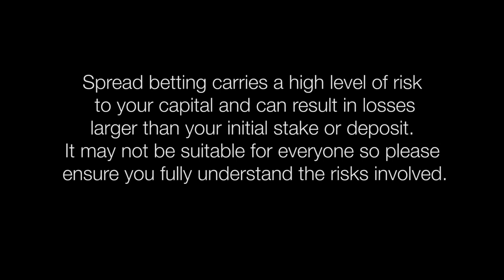Vince Stanzione: Millionaire Trader, Investor and Entrepreneur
Interviewing: Vince Stanzione, a veteran trader, investor and entrepreneur. Vince Stanzione, you clearly have a lot of insight - 30 years of experience trading the stock markets must count for a lot.  Please tell us a little about you and your background.  How and when did you first become interested in the markets?  Did you make mistakes when first starting out?  My family was Italian, my dad was a hairdresser - I've always been interesting in money - even at school I was always buying and selling things and at my dad's shop I did some helping.  I started getting interested in business; initially i started buying and selling computer games.  My parents didn't give me pocket money which wasn't a bad things as I had to make it myself.  Initially I looked into becoming a Chef but I quickly understood it wasn't going to lead me anywhere at the time.   In time I got interested in making money in the stock market and margin trading and later on in spread betting.